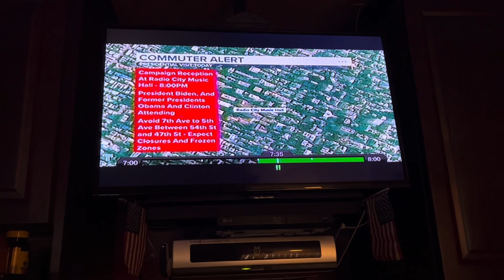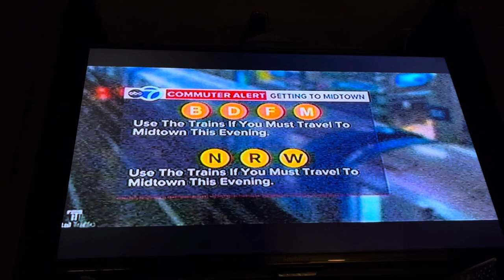Four United States Presidents Expected To Visit New York City/Long Island Today